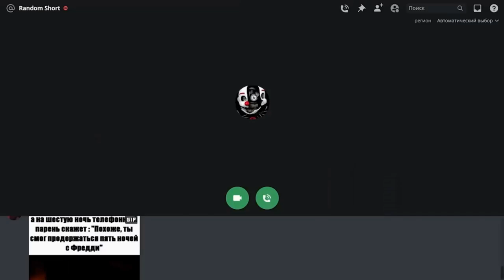RANDOM SHORT ВСЁ-ТАКИ ПОЗВОНИЛ СВОЕГО ЛУЧШЕГО ДРУГУ!!! ШООООООК! (МЭЭЭЭЭЭЭ)